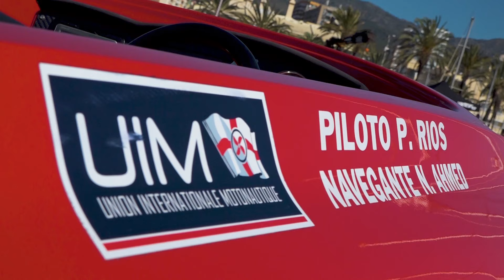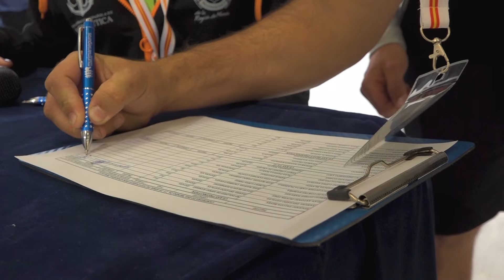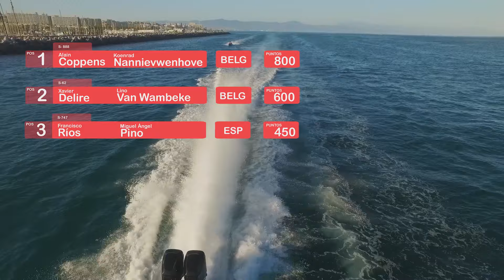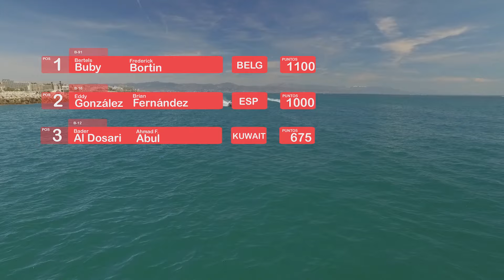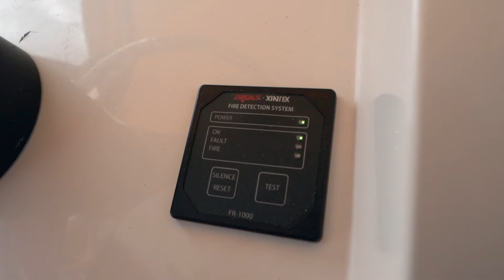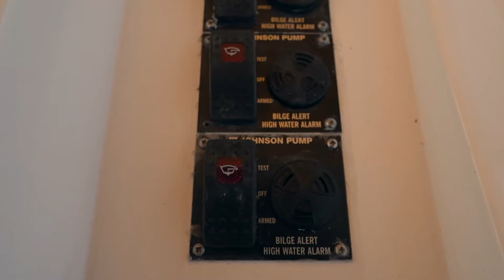ATANDO CABOS - 018